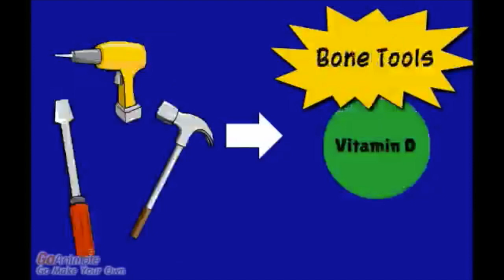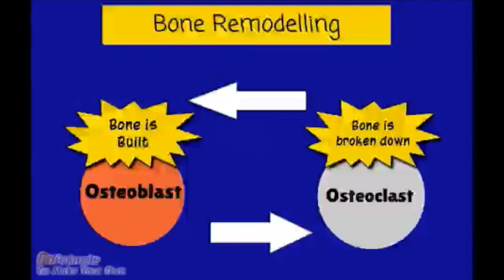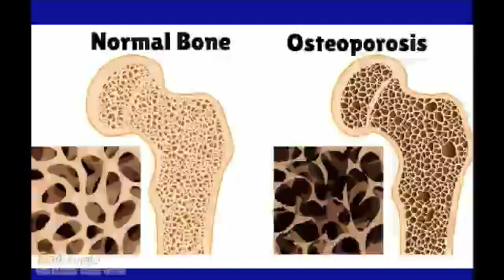Breaking news on breaking bones: Bone remodelling and type 1 osteoporosis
This animation introduces the concepts of bone remodelling and type 1 osteoporosis. The animation will first guide the audience through a basic overview of bone remodeling using the metaphor of a construction site. Furthermore, the animation will discuss the role of estrogen in type 1 osteoporosis and, finally, conclude with preventative measures.

Topics:
• Explain why calcium is needed in blood plasma
• Define homeostasis and feedback loops
• Identify the main hormones involved in regulating blood calcium levels; thyroid and parathyroid hormone
• Explain the cause and effect of thyroid and parathyroid hormone release
• Clarify the multiple roles of vitamin D in balancing blood-calcium levels
• Review the effects of calcium metabolism on osteoblast and osteoclast activity

This video was created by students Daniel Weiss, Janet Zanin, Rebecca Stepita & Olivia Cook.